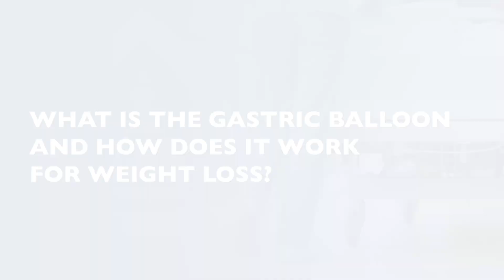What is the Gastric Balloon? | FAQ with Dr. Dilhana Badurdeen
Johns Hopkins gastroenterologist, Dr. Dilhana Badurdeen, answers questions about the gastric balloon for weight loss procedure.

0:02 What is the Gastric Balloon and how does it work for weight loss?